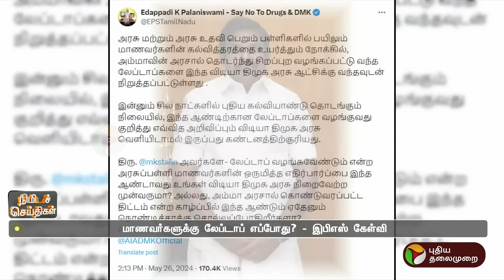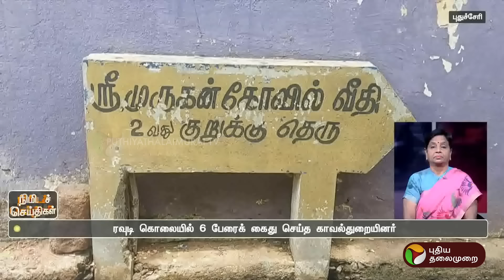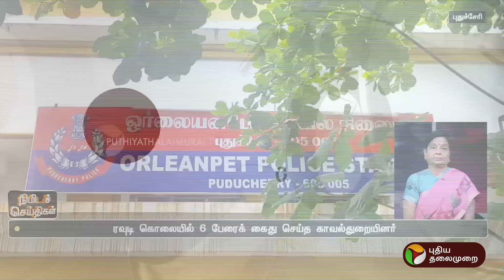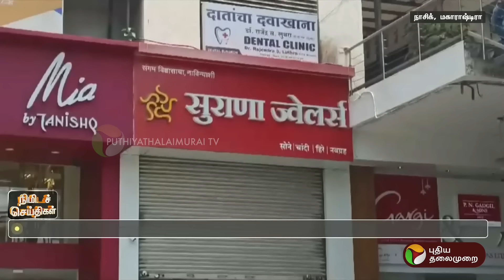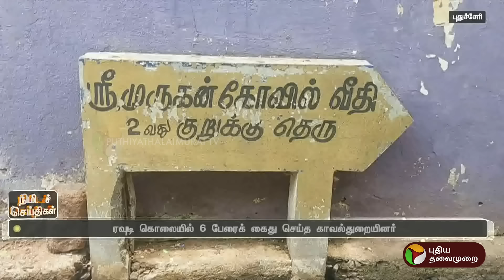பல்வேறு முக்கிய நிகழ்வுகள் குறித்த நிமிடச் செய்திகள் | 26.05.2024 | PTT